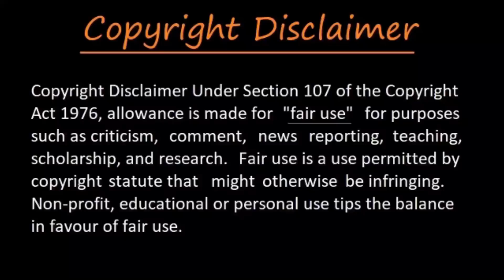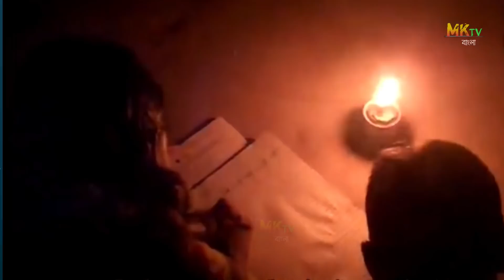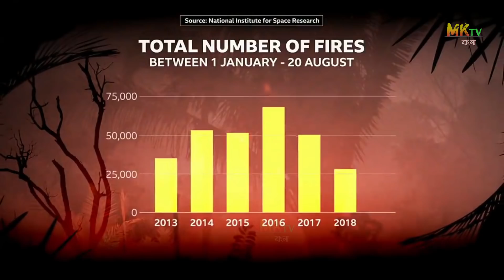২০১৯ সালে পৃথিবীতে ঘটা কিছু ঘটনা | This Happened on our Earth in the Summer of 2019- Amazon Forest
In this video, we discuss what happened on the earth in 2019. One of the major issue is Amazon Rain Forest, often regarded as 'Lungs of Earth'.